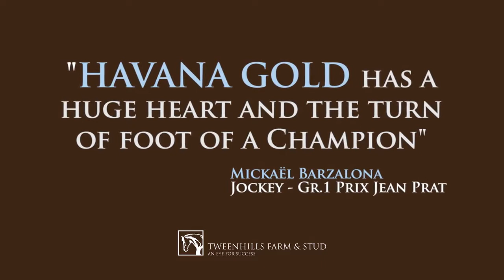Havana Gold -Tweenhills Farm & Stud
Promo video for stallion Havana Gold standing at Tweenhills Farm & Stud

“Havana Gold has been a fantastic horse to train, and as tough as teak. He has been wonderfully consistent, top-class performer and never let us down. But for some back luck, he might never have been out of the first two. He would have beaten Style Vendome at Deauville as a juvenile, had his saddle not slipped in the final furlong, and he ran an exceptional race from a horrific draw in the Poule d'Essai des Poulains. He also ran well in the Irish equivalent, so his Gr.1 win in the Prix Jean Prat was no more than he deserved.”
Richard Hannon Jr

“There is no shortage of speed in his pedigree - he is out of the Desert Style mare Jessica's Dream, who was lightning quick, winning seven races that culminated with victory in a 5f Group 3 event at Cork. A half-sister to the Listed Spring Trophy winner and Lockinge Group 1-second Majors Cast, Jessica's Dream has produced three other winners, including useful sprinter Rocker.”
Racing Post, 01/07/13